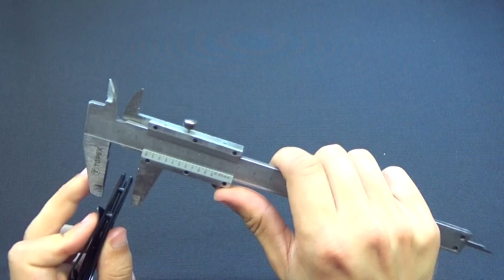Sanrenmu 7021 - Recenzja